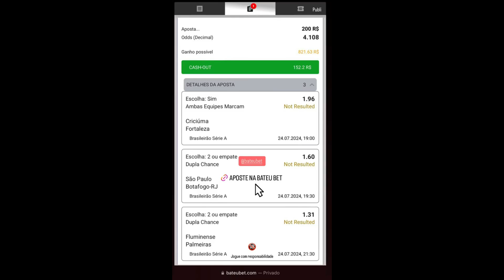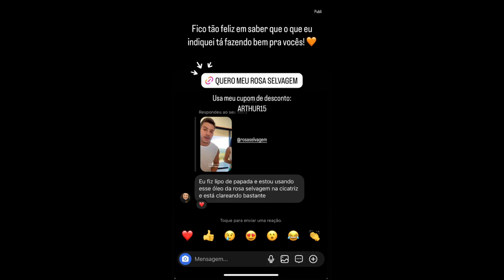STORIES DO CAMPEÃO DO BBB22 ARTHUR AGUIAR 25/07/2024